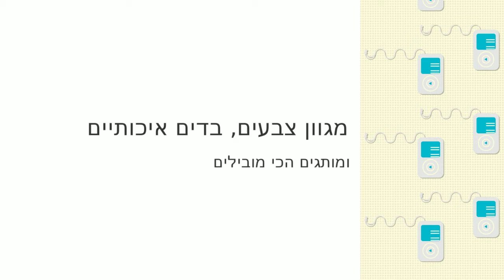פאשן קידס - עכו - b144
פאשן קידס חנות בגדים לילדים ותינוקות. אצלנו תמצאו בגדים ממידה 0 חודשים עד 18.מגוון הצבעים, הבדים האיכותיים,ומותגים מובילים .שירות אדיב ואישי לכל לקוח ה, מכבדים כרטיסי אשראי -אז לבגד המושלם והמותאם בידיוק לילדייך לחצי לשיחת חינם.